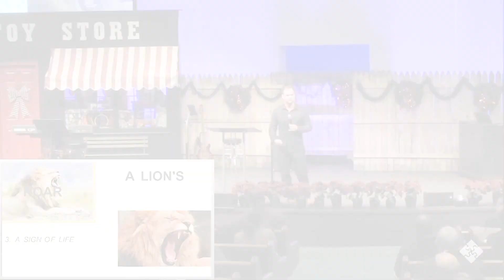Evangelist Fernando Promo Video